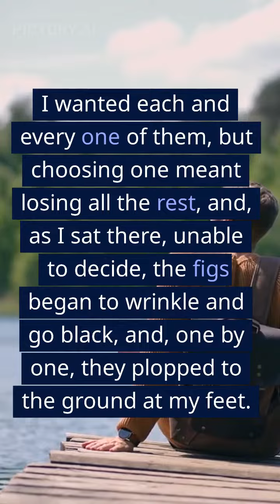The Story of the Fig tree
What would motivate you? Share to someone who needs it.